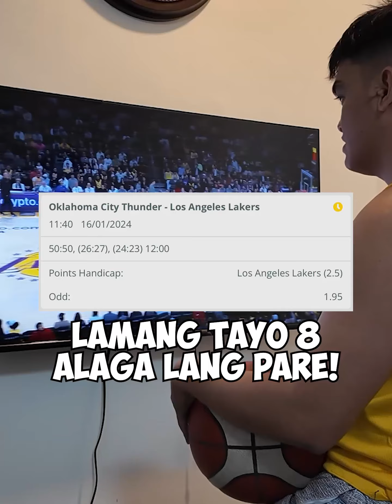Lakers vs OKC | Reaction Video | Lebron vs SGA